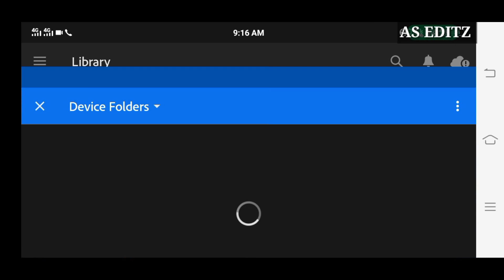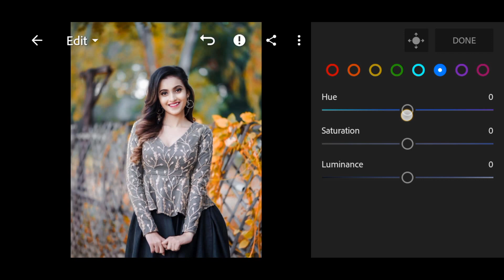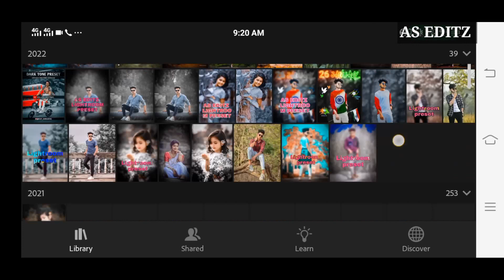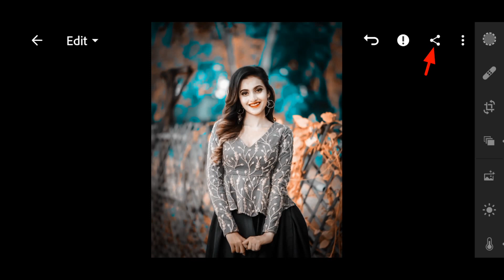Lightroom teal and orange effect photo editing tutorial | lightroom background colour change preset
Your Queries ?

1: Lightroom Photo Editing Tutorial

2: Lightroom Background Colour Change Preset

3: How To Edit Photo In Lightroom

4: Snapseed Photo Editing

5: Picsart Photo Editing